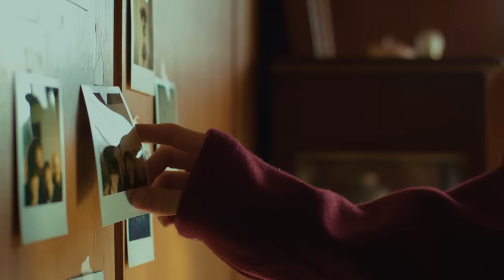[M/V] VOISPER(보이스퍼) - Goodbye to Goodbye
VOISPER's New Album [Wishes]